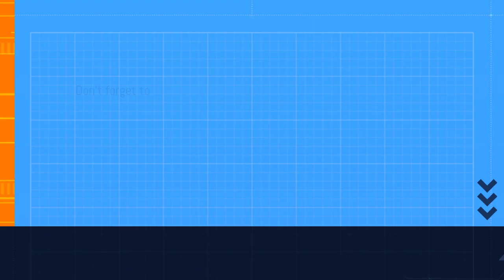Russia, China, and Iran: The Face of Competition in the Middle East | Irregular Warfare Podcast EP47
Russia, China, and Iran have all been learning how to conduct irregular warfare from the United States. They model their current irregular warfare approaches based on perceived lessons from observing US interventions in the world over the past few decades, according to arguments put forth in Episode 47 of the Irregular Warfare Podcast.

The episode examines strategic competition with Russia, China, and Iran—with specific focus on how this competition plays out in the Middle East. Our guests discuss how these states have used irregular warfare to achieve a position of geopolitical advantage over the United States. They go on to propose a solution, one that requires the United States to employ irregular warfare as part of an integrated strategy of deterrence. In order to do this successfully, the United States will have to look beyond platforms and invest in education, talent management, and human capital.

Dr. Seth Jones is senior vice president at the Center for Strategic and International Studies in Washington, DC. He also teaches at Johns Hopkins University and at the US Naval Postgraduate School. He is the author of multiple books, to include Three Dangerous Men: Russia, Iran, China and the Rise of Irregular Warfare—which serves as the basis for this conversation.

Rear Admiral Mitch Bradley is a US Navy SEAL officer and current commander of US Special Operations Command Central. He began his career as a SEAL in 1992, and has commanded at all levels of special operations including as commander of the Naval Special Warfare Development Group. He is a graduate of the Naval Academy and holds a master’s degree in physics from the Naval Postgraduate School.

The hosts for this episode are Kyle Atwell and Andy Milburn. Please contact them with any questions about the episode or the Irregular Warfare Podcast.

The Irregular Warfare Podcast is a product of the Irregular Warfare Initiative, a collaboration between the Modern War Institute at West Point and Princeton University’s Empirical Studies of Conflict Project—dedicated to bridging the gap between scholars and practitioners to support the community of irregular warfare professionals.

And be sure to follow the podcast on Twitter!